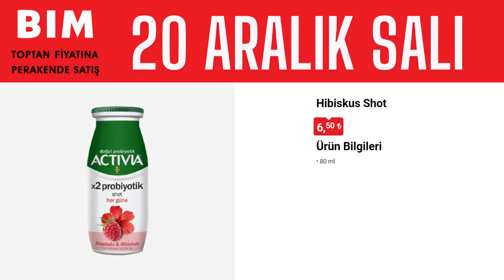BİM 20 ARALIK SALI EFSANE ÜRÜNLER - Salça, Sirke, Turşu ✅👌✅ bim #2022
Arkadaşlar Meraba Ucuz MARKET '' AKTÜEL '' Ürünleri  kanalına hoş geldiniz.

bim bam bom,
bim aktüel,
bim bu hafta,
bim vs a101,
bim reklamı,
bimde bu hafta,
bim market,
bim kataloğu,
bim a101,
bim abur cubur,
bim alışveriş,
bim akıllı bileklik,
bim aktüel ürünleria101 aktüel,
a101 bu hafta,
a101 reklam,
a101 haftanın yıldızları,
a101 vs bim,
a101 katalog,
a101 harca harca bitmez,
a101 aktüel ürünler bu hafta,
a101 akıllı bileklik,
a101 abur cuburları,
a101 aralık 2021 kataloğu,
a101 alışverişi,
a a101de bu hafta neler var,
a a101 bu hafta,
a aktüel a101,
a101 bim,
a101 bu hafta neler var,
a101 bu hafta perşembe neler var,
a101 bluetooth kulaklık,
a101 bim karşılaştırması,
a101 börek,
a101 cheesecake,
a101 cuma,
a101 cumartesi,
a101 cumartesi kataloğu,
a101 cuma günü,
a101 cilt bakım ürünleri,
a101 c vitamini kullananlar,
a101 çalışma masası,
a101 çalışanları,
a101 çadır kurulumu,
a101 çalışma masası kurulumu,
a101 çamaşır makinesi,
a101 de bu haftaşokopop,
şok reklamı,
şok market,
şok 2 şubat 2022 kataloğu,
şok şok,
şokopop ebru gündeş,
şok diyet,
şok oldum,
şok aktüel,
şok bu hafta,
şok aktüel ürünler,
şok aktüel bu hafta,
şok aralık 2021,
şok aktüel ordan burdan,
şok aktüel ürünleri,
şok akıllı saat,
şok aralık 2021 kataloğu,
a şok aktüel,
şok a gelen çiçekler,
şok a nasıl başvurulur,
şok bluetooth kulaklık,
şok market bu hafta gıda,
şok market bluetooth hoparlör,
şok market cumartesibim market bu hafta kataloğu,
bim market alışverişi,
bim market fiyatları,
bim market kataloğu,
a101 market alışverişi,
a101 market fiyatları,
a101 market bu hafta kataloğu,
a101 market reklam,
a101 market turu,
a101 market kaçta açılıyor,
a101 market bu hafta,
a101 market arabası oyuncak,
a101 market açmak istiyorum,
a101 market akıllı saat,
a101 market akülü araba,
a101 market ayakkabılık,
a101 market aktüel ürünler bu hafta,
a101 market açılmasını istiyorum,
a101 market broşürü,
a101 market battaniye,
a101 market bulaşık makinesi deterjanı fiyatları,
a101 market bluetooth kulaklık,
a101 market çiçek,
a101 market dolap,
a101 market dikiş makinesi,
a101 market elektrikli süpürge,
a101 market e arşivmigros tv,
migros sanal market,
migros türkiye,
migros reklam,
migros iphone 11,
migros yılbaşı paketi,
migros pizza,
migros aktüel,
migros alkol,
migros alışveriş,
migros ayçiçek yağı,
migros akıllı bileklik,
migros araçlı kurye,
migros abur cubur,
migros ağırsağlam,
migros bts poster,
migros bluetooth kulaklık,
migros bebek bezi,
migros bulaşık tableti,
migros ceza,
migros canlı yayın,
migros canlı,
migros cemcel,
migros clash royale,
migros calismak,
migros çiçek,
migros çiçek fiyatları,
migros çam ağacı,
migros çilem akar,
migros çalışma şartları,
migros çiğ köfte,
migros çekiliş,
migros çalışanları,
migros dijital alışveriş kodu nasıl kullanılır,
migros donut,
migros depo,
migros dinliyor,
migros da çalışmak,
migros drone,
migros deniz market,
migros espor,
migros ev lezzetleri,
migros efsane cuma,
migros et,
migros et fiyatları,
migros elektrikli bisiklet,
migros e spor clash royale,
migros eski reklam,
migros e arşiv nasıl yapılır,
e banking migros bank,
migros fiyatları,
hakmar kimin,
halkmar memursen,
hallmark movies,
hakmar aktüel,
hakmar aktüel aralık,
hakmar aktüel aralık 2021,
hakmar aktüel bu hafta,
hakmar aktüel 2022,
hakmar aktüel ocak 2022,
hakmar 9 aralık 2021,
hakmar 23 aralık 2021,
hakmar bu hafta,
hakmar bebek bezi,
hakmar express,
hakmar express reklam,
hakmar sahibi,
hakmar süt,
hakmar un,
hakmar yumurta,